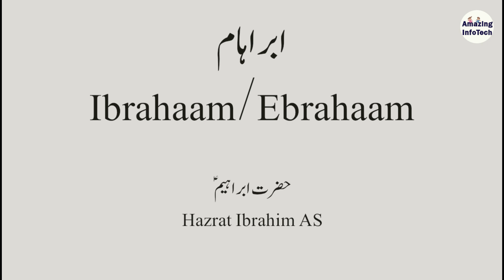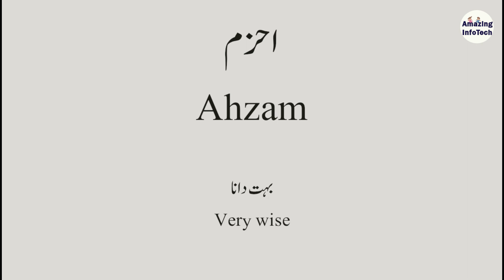Top 10 New Trending Muslim Baby Boy Names 2023 /Persian Boy Names With A/ Modern Name/ Islamic Names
These Are Top 10 New Trending Muslim Baby Boy Names 2023 Enjoy Persian Boy Names with letter a or Modern Name or Islamic Names or Popular Names or Latest persian beautiful names starting with a for your little baby.

Your Qureis
What is the top 10 Muslim boy names?
What is the best Islamic name for a boys?
What is the top 10 names in Muslim?
What is the best name in Quran for boy?
 What is top 10 muslim boy names
What is top persian muslim boy names a
What are Top ten muslim boy names with meaning
What are Top ten muslim boy names in urdu
pakistani ladkon ke naam